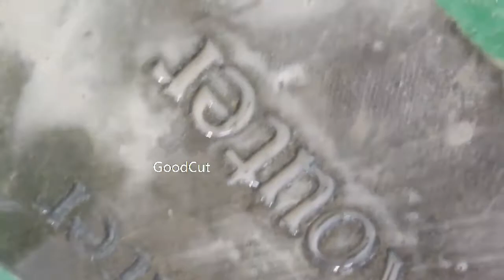GoodCut Stable Stone CNC Router with HQD Water-cooled 5.5kw Spindle Weihong System for Promiotion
This video introduces a cnc router with HQD water-cooled spindle for stone from Jinan GoodCut CNC Machinery Co.,Ltd.
Firstly, let’s take a look at the design and accessories of this machine.
1.Standard size: 1300*2500*300mm, other size is for optional
2.Spindle: HQD Water-cooled spindle 5.5kw
3.Motor and drive: Leadshine servo motor
Japan Yaskawa, Taiwan Delta for optional
4.Inverter brand: Fuling
5.Control system brand: Weihong, DSP, Mach 3 for optional
6.Table: Aluminum table + T slot,  sunk type table
7.Quality:15 engineers with more than 10 years rich working experience; three-days 72-hours testing machine inspection; 4QC staffs do strict evaluation on inspections.

The GoodCut stone cnc router with Weihong control system can complete high-precision engraving and has high efficiency.